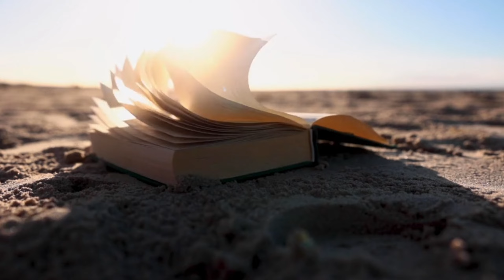Sheikh xuseen cali jabuuti qisa cajiib ah dad ka aan muslimka aheeyn in ay ilma korsadaan iyo ay in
Sheikh xuseen cali jabuuti qisa cajiib ah dad ka aan muslimka aheeyn in ay ilma korsadaan iyo ineey ay korsadaan waxaa uroon ayga like iyo  share oo saar si aan usoo badino